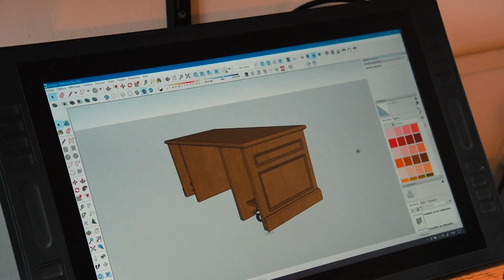Clément Dubois, scénographe de "En scène"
Vidéo, Julien Vellet, Valérie Guinard et Grégory Gomez